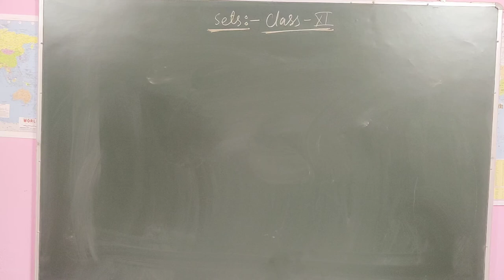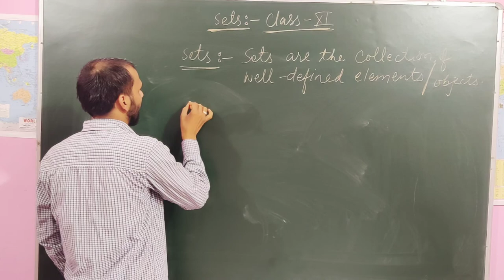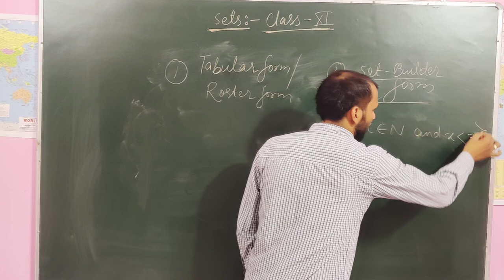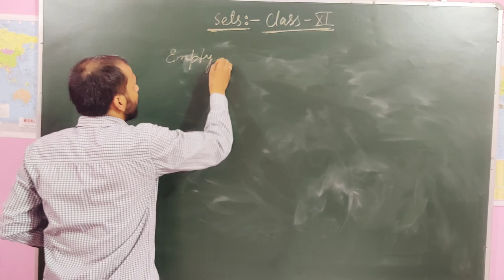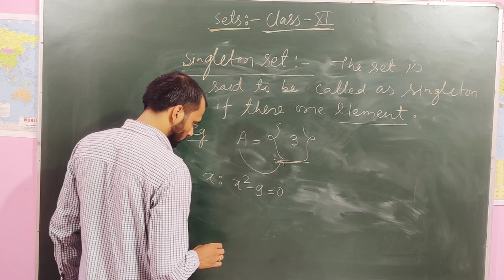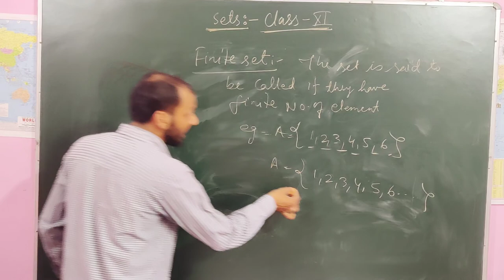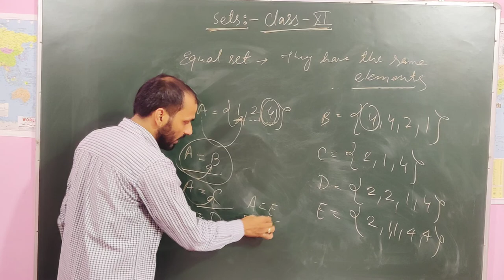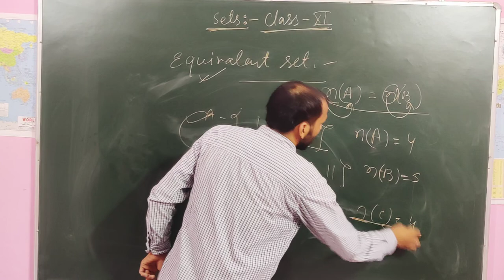Sets |class 11| Part 1